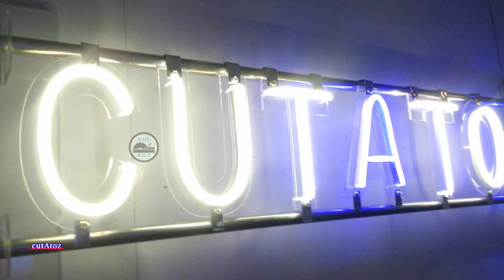Neon Sign Board Installation (mounted) By cutAtoz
Material Requirement

👉 acrylic

👉Steel pipe

👉Neon light

👉Neon light Adaptor

👉 Dimand bits

👉 Dimand bits (carbetic bits)

👉 Cuting blade

👉11mm Transparent Glue Stick

👉Pvc pipe cutter

👉 3w led with heatsink and lence

👉Led bulb

👉Bulb Holder

👉2 pin wire ( Light testing wire )

👉Glass cutter

👉3w RGB LED

👉 Angel Grainder

👉 Color pebble, stones

👉On/off for color change Led

👉Vinyl sticker

👉1to3w Driver

👉Heat Gun

👉 1w Color Led

👉4v DC (Operated)

👉Heat sink (led bulb)

👉Fast glue

👉 Diffuser sheet

👉6mm dimand bitt

👉Die grinder rotary machine

👉Black spray color

👉1w led with heatsink

👉5mm multicolour led

👉Led strip ( warm white )

👉Led strip 12v Adupter

👉Paper cutter

👉4w aluminium strip led

👉3w Led DOB

👉Video shoot camera

👉 Tripod stand

business India